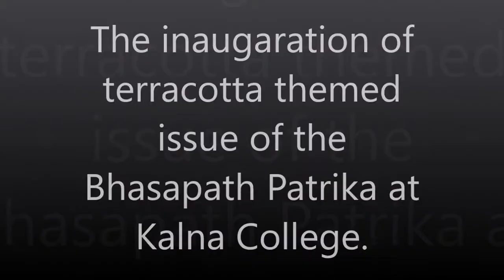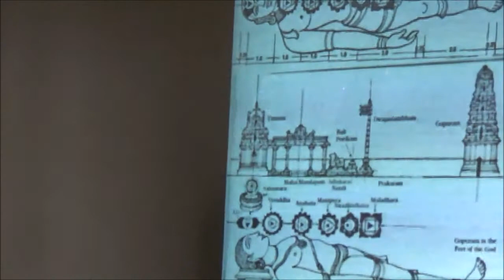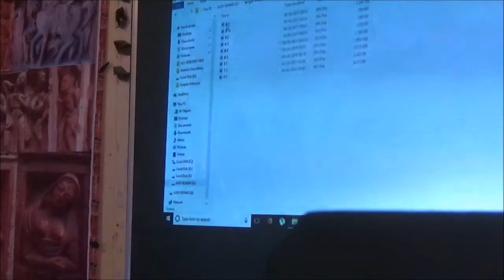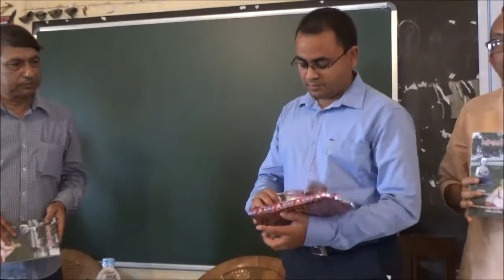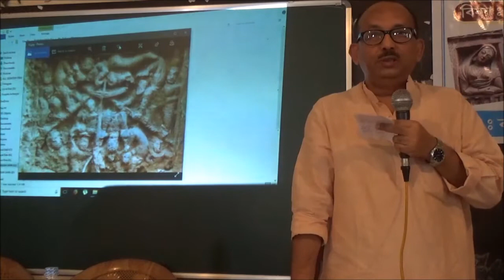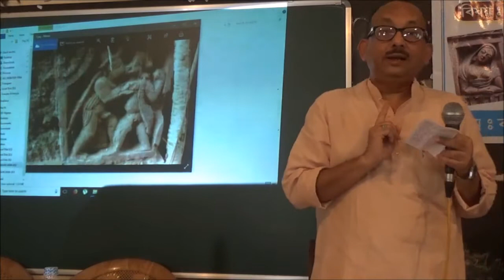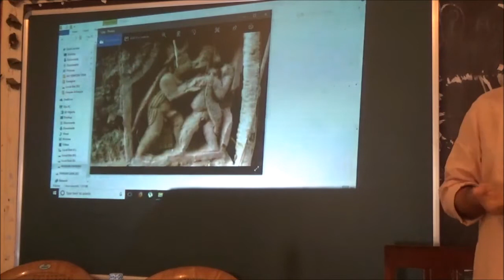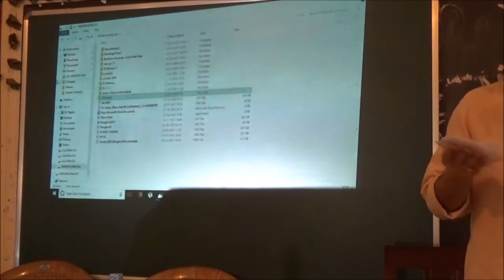Inauguration of terracotta themed 'Bhasapath Patrika at Kalna College on dated 25.02.2018.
Terracotta temples of Bengal is so rich in variety and exuberance. The mentors of Bhasapath Patrika has published an on the terracotta art of Bengal. On the release of this issue, two eminent speakers enlightened the audience on the terracotta temples of Bengal. While Ajoy Konar tried to draw the General concept of temple architecture, Rangan Kanti Jana gave a brief speech on different panels found in the terracotta temples.